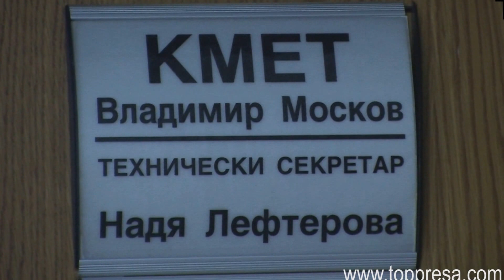Топ Преса TV: Полазници нахлуха тази сутрин в общинака администрация Гоце Делчев.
Четвъртокласници от Второ ОУ  „Гоце Делчрв" в гр. Гоце Делчев, навестиха тази сутрин на игнажден, първи кабинета на кмета на общината Владимир Москов. „Каквито хора първи влезнат в домът ти на игнажден, такава ще е и годината ти", гласи народното поверие.